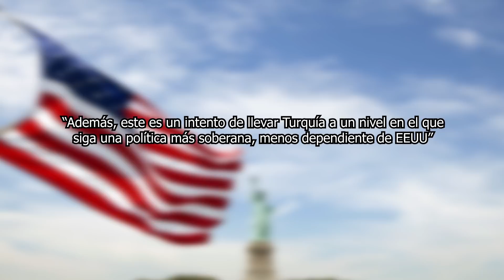TURQUÍA ARREMETE CONTRA OCCIDENTE (y contra Rusia)